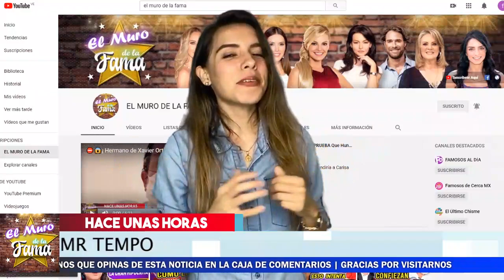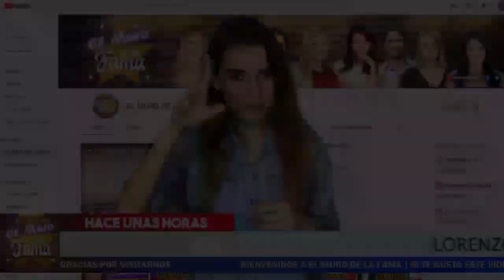👿👄 Chiqui Rivera 𝗖𝗮𝗽𝘁𝗮𝗱𝗮 𝗖𝗼𝗻 𝗡𝘂𝗲𝘃𝗼 𝗡𝗼𝘃𝗶𝗼? Con Razon 𝗟𝗼𝗿𝗲𝗻𝘇𝗼 𝗗𝗲𝘃𝗮𝘀𝘁𝗮𝗱𝗼. El Muro De La fama